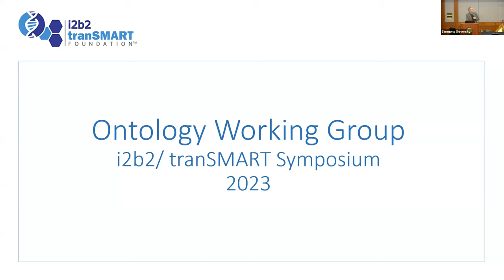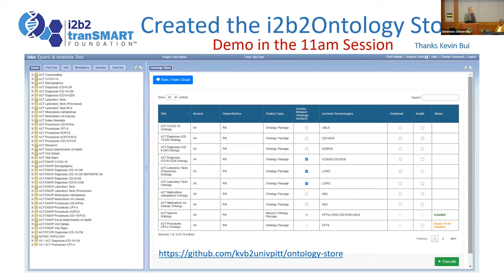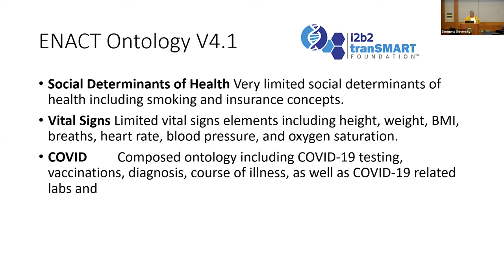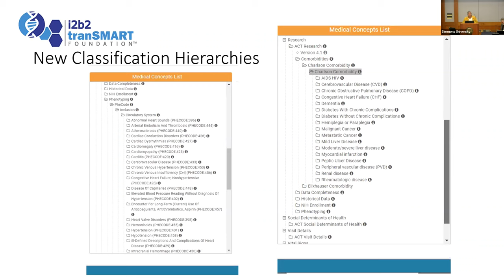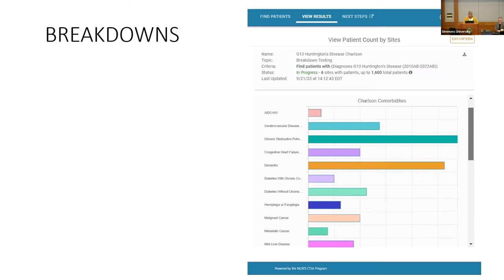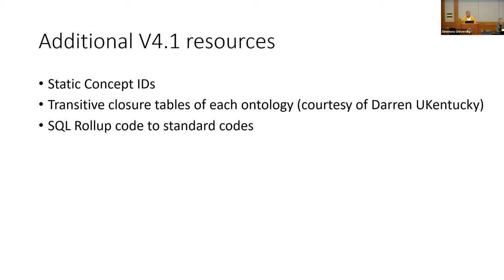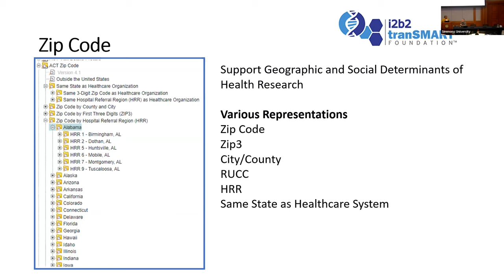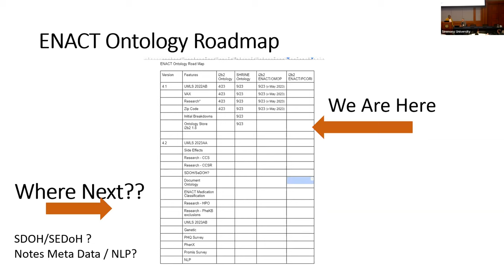2023 Symposium Day 2- Ontology Working Group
Michele Morris gives an update on the work that has been done with the Ontology working group this year.